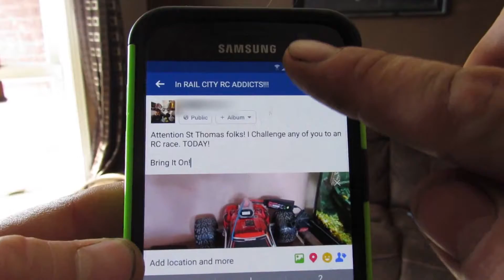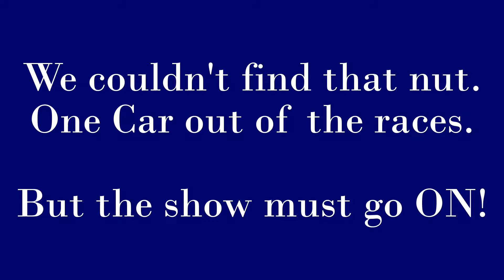St Thomas RC Racing & YouTube Collab!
Decided to pick up and take off to St Thomas for the day. Met up with another YouTube'r named Random Andrew

I had a really good time! And I can't wait to go race that track in the mud!